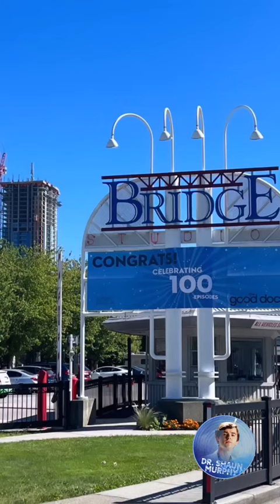The Good Doctor: 100th Episode BTS | Fiona Gubelmann (2022)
Fiona Gubelmann on IG: "Tonight our 100th episode airs!!! Directed by the brilliant David Shore. This is amazing. A real dream come true. Words can’t describe what it feels to be a part of this incredible show. Thanks to everyone in our good doctor family. It’s takes a huge village and team to make this dream a reality. And thank you to our amazing Good Doctor fans 🥰 We do this for you!"
Date posted: November 14, 2022